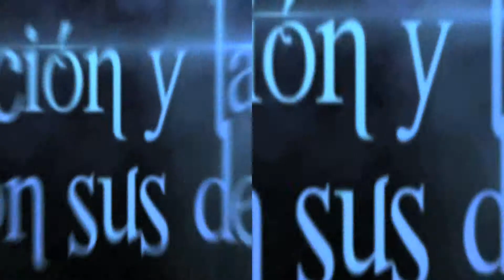Geuriel Danini Presenta Luna De Diamantes, Side By Side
Productor Geuriel Danini 3d
Mario Zaragoza
Aleyda Gallardo
Antonio Monroi
Eliseo Flores
Marco A. Garcia
Fotografo Jorge Rubio
Director Felipe Nuñez
Asistente De Produccion Lukas Vicencio
Conversion 2d to 3d Josue Rosales Costa Rica and Geuriel Danini
Argumento Jose Luis Vera
Idea Original Geuriel Danini
Utilizar Lentes Polarizados y poner la Opcion de 3d en su Pantalla en este caso tiene que ser 3d o no lograran verlo correctamente.